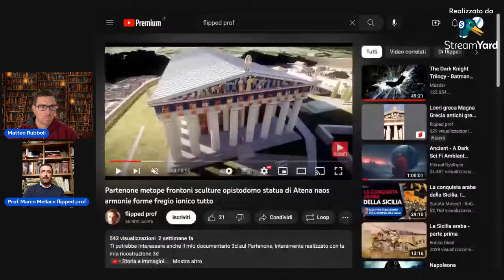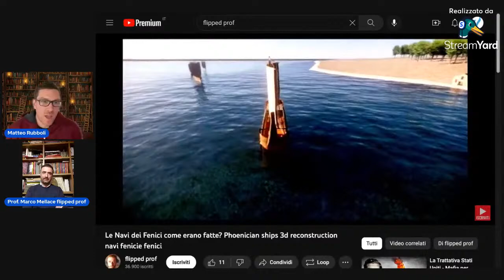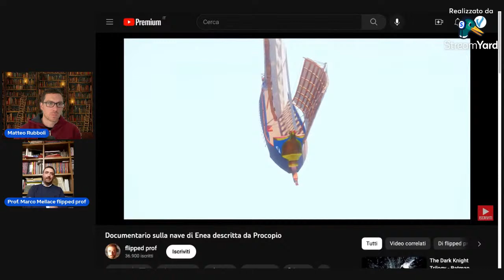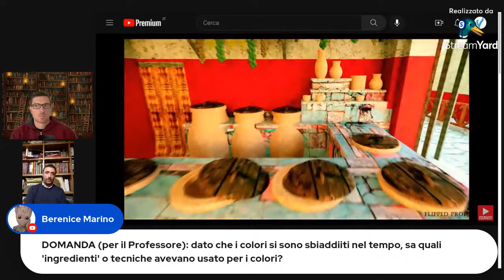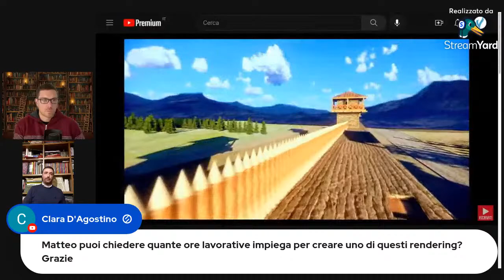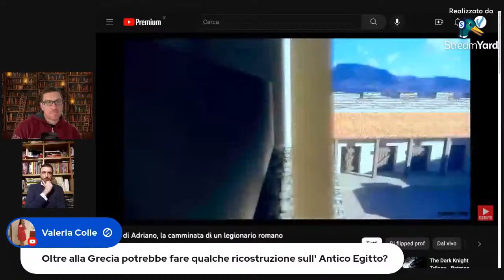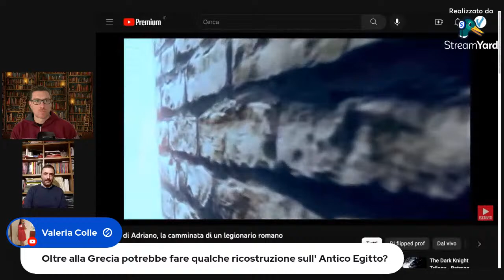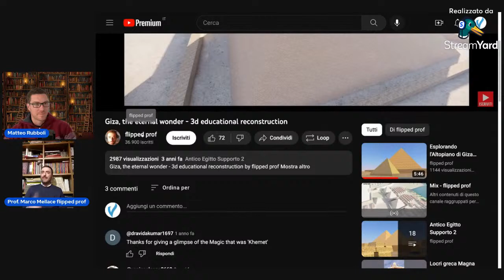Come RICOSTRUIRE la Storia - con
🙋‍♂️ Mi trovate anche qui:
📩 Richieste commerciali - Business requests:
business(at)vanillamagazine.it